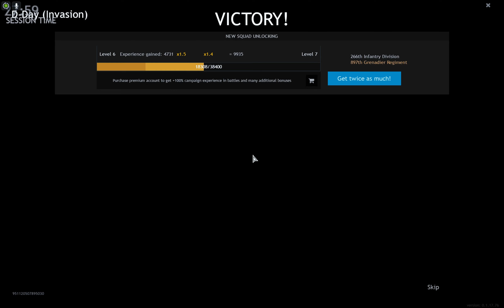104/0 Levando o Sdkfz 234 PUMA ao EXTREMO - Enlisted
104 killstreak no deaths
defendendo a praia com o sd.kfz 234/2 puma com canhao de 50mm, levando ele ao limite e ficando sem recurso para a batalha e mesmo assim conseguimos defender a praia
gg

CPU: Intel Core i9-9900KF
Placa Mãe: Gigabyte Z390M
GPU: GALAX GTX 1060 6GB OC
RAM: 2x8 = 16GB HyperX Fury
Fonte: Genérica 500W
SSD: 240GB 500Mb/s Leitura